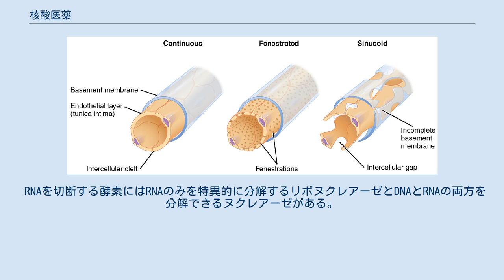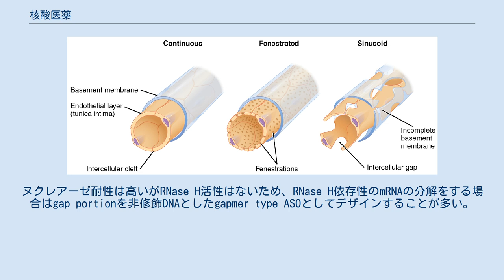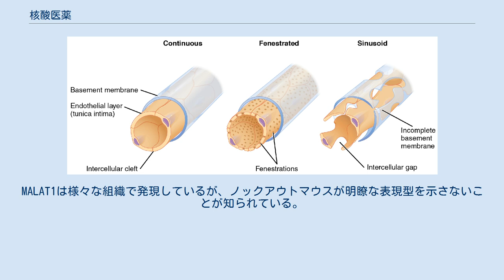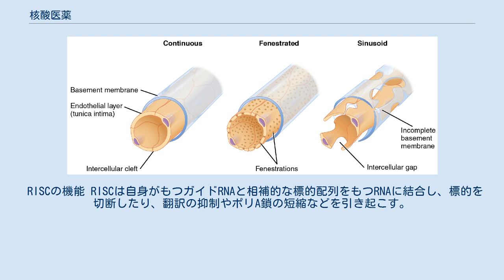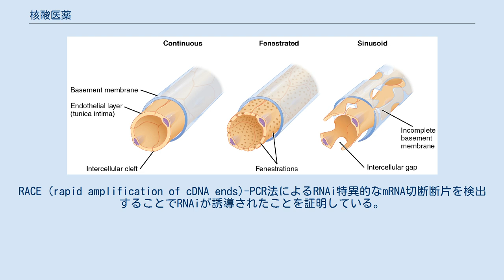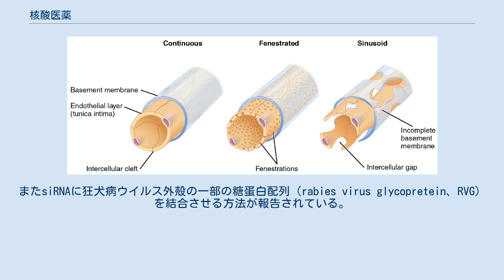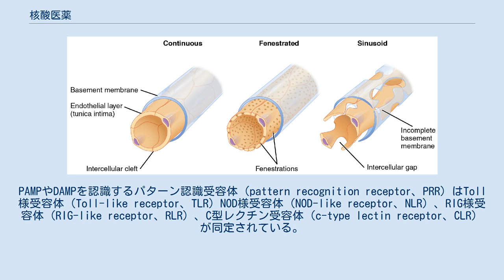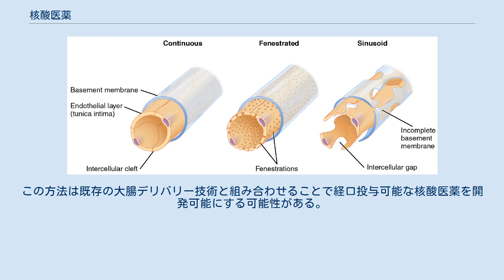核酸医薬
核酸医薬（英: oligonucleotide therapeutics）とは天然型ヌクレオチドまたは化学修飾型ヌクレオチドを基本骨格とする薬物であり、遺伝子発現を介さずに直接生体に作用し、化学合成により製造されることを特徴とする。
代表的な核酸医薬にはアンチセンスオリゴヌクレオチド、RNAi、アプタマー、デコイなどがあげられる。
核酸医薬は化学合成により製造された核酸が遺伝子発現を介さずに直接生体に作用するのに対して、遺伝子治療薬は特定のDNA遺伝子から遺伝子発現させ、何らかの機能をもつ蛋白質を産出させる点が異なる。
核酸医薬は高い特異性に加えてmRNAやnon-coding RNAなど従来の医薬品では狙えない細胞内の標的分子を創薬ターゲットにすることが可能であり、一度プラットフォームが完成すれば比較的短時間で規格化しやすいという特徴がある。
そのため核酸医薬は低分子医薬、抗体医薬に次ぐ次世代医薬であり癌や遺伝性疾患に対する革新的医薬品としての発展が期待されている。
 核酸医薬の分子標的薬内での位置づけを述べる。
分子標的薬はある特定の蛋白質や遺伝子に特異的に結合し、その機能を制御する治療薬である。
分子量によって低分子医薬品、中分子医薬品、高分子医薬品に分類される。
高分子医薬品の代表例はモノクローナル抗体（抗体医薬品）であり中分子医薬品の代表例は核酸医薬である。
 高分子医薬品には蛋白質や抗体、PEGなどの高分子を結合させた高分子化した薬などがある。
最も代表的な分子標的薬はモノクローナル抗体である。
抗体は分子量150kDで高い特異性を示すが、細胞膜を通過できず細胞内蛋白質をターゲットにできないという弱点がある。
モノクローナル抗体は1986年にアメリカで腎移植後の急性拒絶反応に対し承認されたムロモナブを契機に様々なモノクローナル抗体が臓器移植後の拒絶反応、悪性腫瘍、自己免疫性疾患に対して承認された。
注射時反応（infusion reaction）や中和抗体出現などの副作用を克服するために、抗体の種類がマウス抗体から、抗原結合部位に関する部位のみをマウス由来とし、その他の部位をヒト由来の生体材料に置換したモノクローナル抗体（キメラ抗体やヒト化抗体）への改良が進み、全ての材料をヒト由来とするヒト抗体、またIgGの定常領域（Fc）と受容体細胞外領域などの機能性蛋白質のリコンビナント融合蛋白が作成されるに至っている。
2017年現在日米で承認されているモノクローナル抗体は50種類を超えている。
当初は悪性腫瘍や自己免疫疾患が対象であったが、その後、感染症や脂質異常症など対象疾患が拡大している。
モノクローナル抗体は血液脳関門を通過できないことから神経疾患への応用が遅れていた。
経路は不明であるがモノクローナル抗体を全身投与すると髄液内に微量のモノクローナル抗体が検出される。
 低分子医薬品または低分子化合物とは一般的に分子量500以下のものと定義される。
分子標的薬として低分子化合物は細胞に発現する受容体、増殖因子、シグナル伝達系を標的に結合し、血管新生、細胞周期調節、増殖シグナルを抑制する作用機序を有する。
低分子化合物はモノクローナル抗体と異なり、化学合成や経口投与が可能である利点がある。
また特異性が低いため副作用が問題になることが多いが化学合成技術の進歩により1990年代後半から低分子化合物による分子標的薬も開発されるようになった。
代表例は慢性骨髄性白血病の治療薬であるイマチニブ（商品名 グリベック）である。
またアルツハイマー病の治療薬であるドネペジル（商品名 アリセプト）、ガランタミン（商品名 レミニール）、リバスチグミン（商品名 リバスタッチ）は低分子化合物の分子標的薬である。
これらは血液脳関門を通過して作用する。
他には関節リウマチ治療薬のイグラチモド（商品名コルベット）、トファシチニブ（商品名ゼルヤンツ）、多発性硬化症治療薬のフィンゴリモド（商品名ジレニア）などが知られている。
 中分子医薬品は分子量数千程度のものが含まれる。
インスリン、リュープロレリンなど一部のペプチド医薬品も分子量はこの程度である。
核酸医薬もこの中分子医薬品に含まれるがバイオ医薬品であるペプチド医薬品とは異なり低分子化合物のように化学合成されること、細胞膜を通過できるため細胞内蛋白質をターゲットにできることが異なる。
核酸医薬の薬物動態学としては高分子医薬品と同様にふるまうため経口投与はできない。
核酸医薬とモノクローナル抗体との大きな違い...